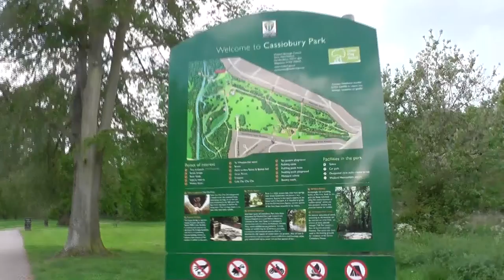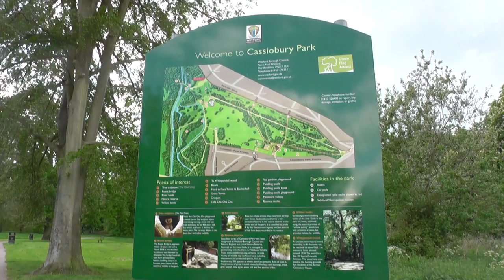Little Egret, Cassiobury Park Nature Reserve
The little egret is a small white heron with attractive white plumes on the crest, back and chest, black legs and bill and yellow feet. It first appeared in the UK in significant numbers in 1989 and was first bred in Dorset in 1996.

Its colonization followed naturally from a range expansion into western and northern France in previous decades. It is now at home on numerous south coast sites, both as a breeding species and as a winter visitor.

Latin Name - Egretta garzetta